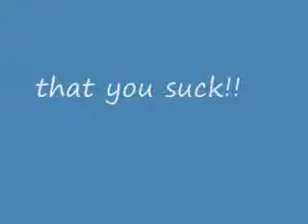i just wanted to say..